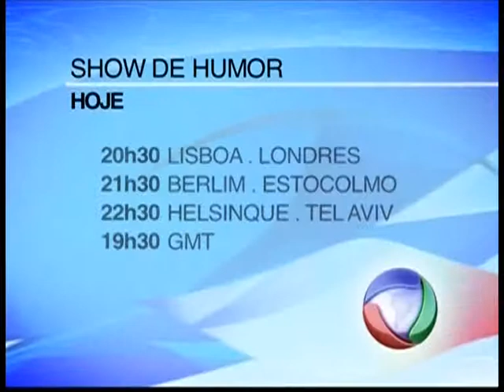Show de Humor_sab 21 julho